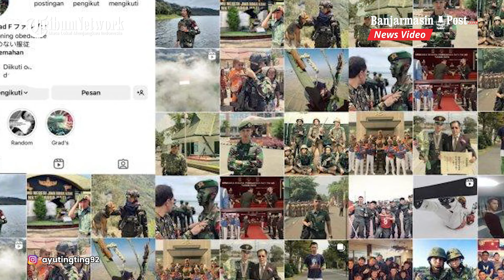Ayu Ting Ting Ungkap Alasannya Putus dan Batal Menikah dengan Muhammad Fardhana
BANJARMASINPOST.CO.ID - Penyanyi dangdut Ayu Ting Ting mengatakan bahwa ia dan tunangannya, Muhammad Fardana sudah putus sejak 22 Juni 2024.

Kata Ayu, orangtua Ayu Ting Ting dan orangtua Fardana juga sudah bertemu membicarakan perihal keputusan mereka untuk berpisah.

Dan tanggal 27 Juni kemarin hari Kamis itu di antara sama orangtua Alhamdulillah secara resmi,” lanjut Ayu.

Ayu mengatakan, ia dan Fardana putus karena ada prinsip yang tidak bisa direalisasikan bersama. (Kompas.com)

Program: News Update
Host: Siti Khadijah
Editor: Fahrizal Rhamadhan